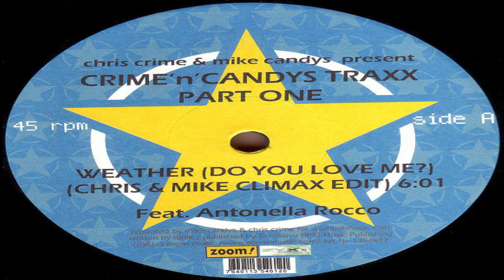Crime'n'Candys Traxx Part One - Weather (Do You Love Me?)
Label: Zoom! – ZOO 1354612
Format: Vinyle, 12"
Pays: Germany
Sortie: Sep 10, 2004
Genre: Electronic
Style: House, Garage House, Disco